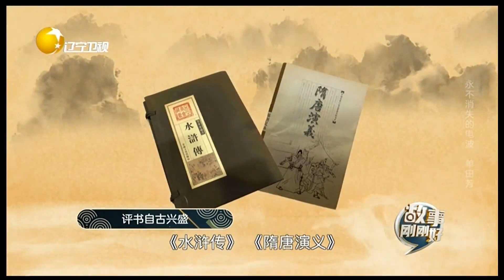南北宋时期评书渐兴盛，收音机传出魔力嗓音丨故事刚刚好